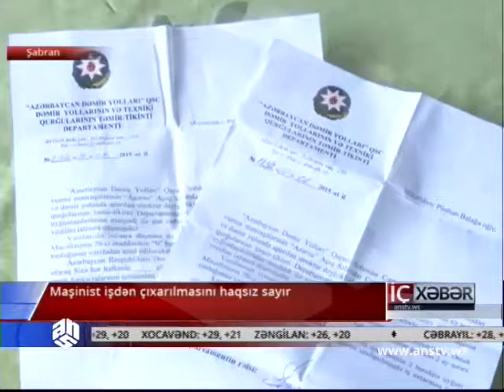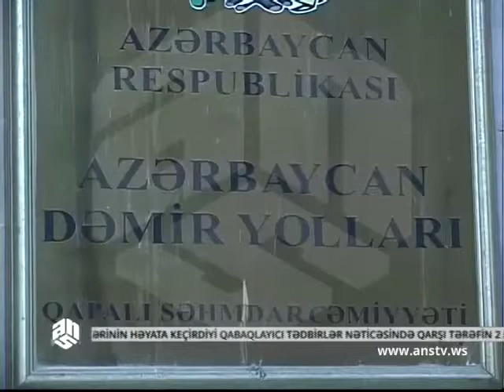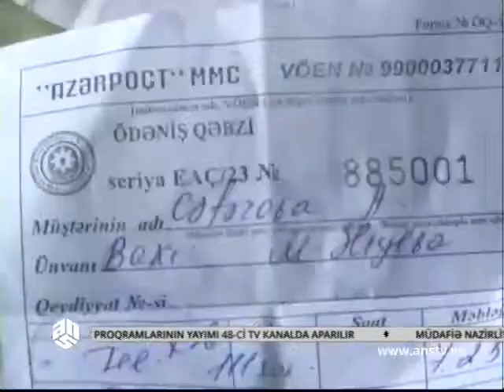ANS TV Ic Xeber 02 10 2015